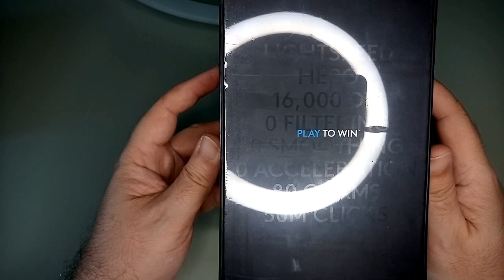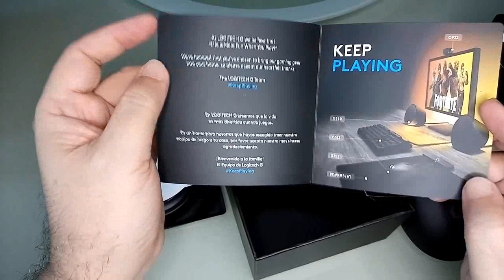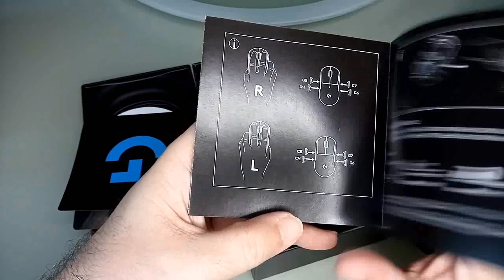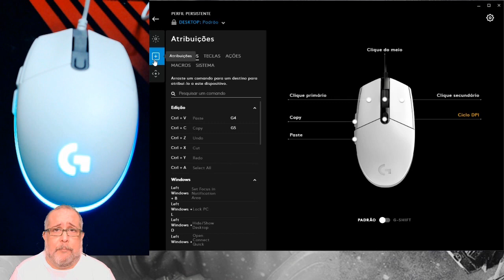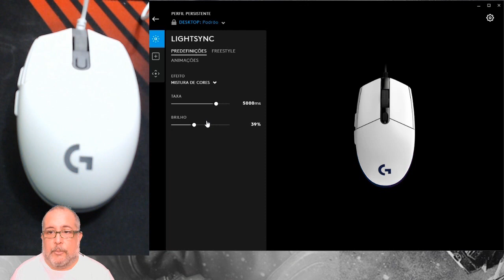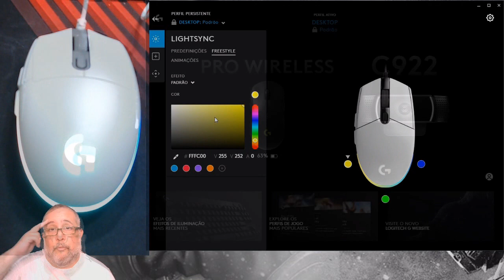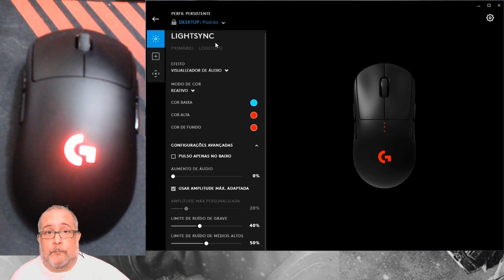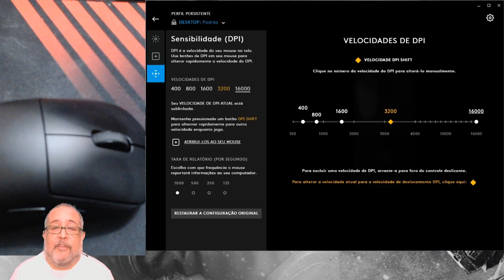Mouses Logitech G203 e Pro Wireless – Nós Nerds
Este vídeo faz parte do artigo sobre esses mouse e um headset A40.